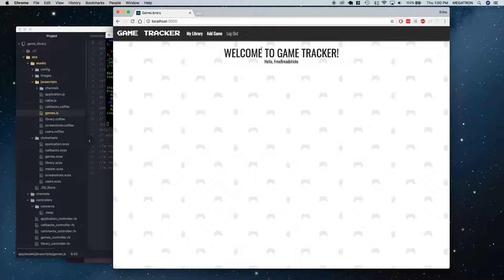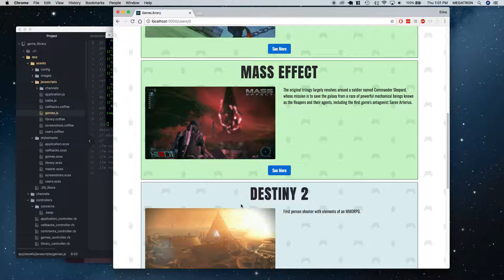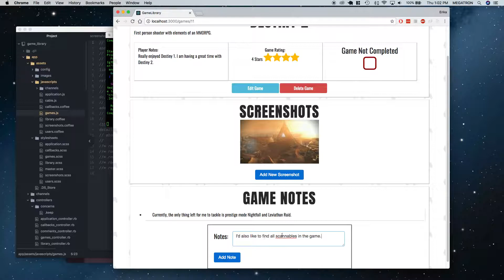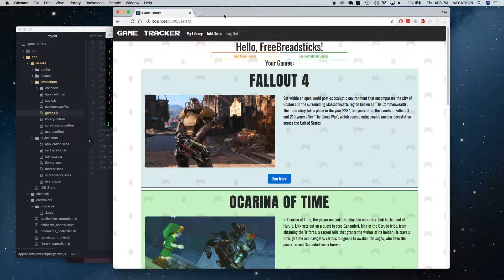Game Library Rails App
Rails App updated to include jQuery and AJAX requests. Created for Flatiron School.